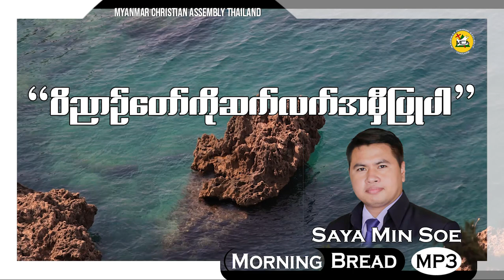Saya Min Soe Morning Bread 2022 08 10